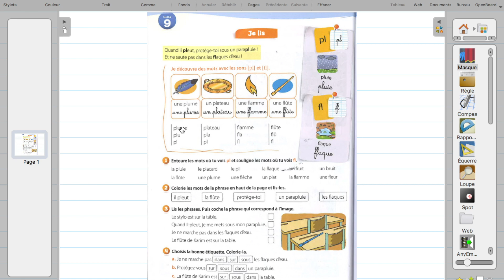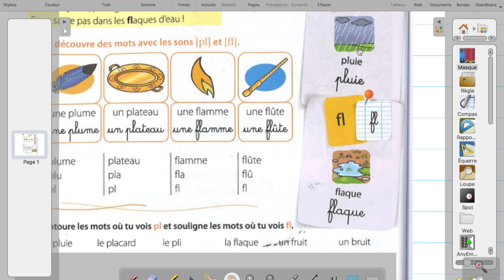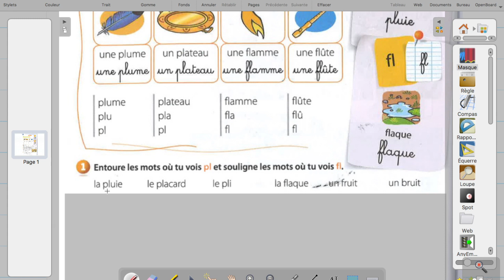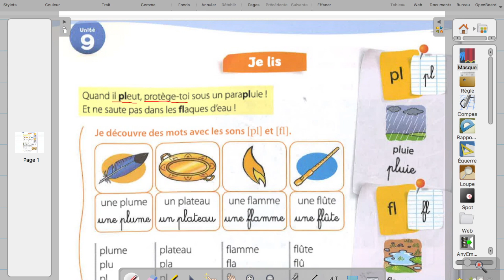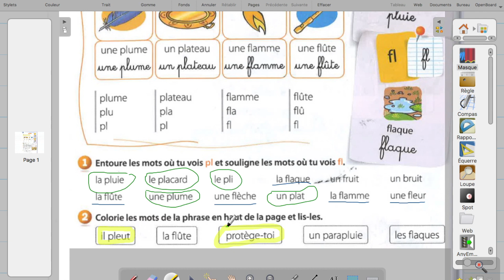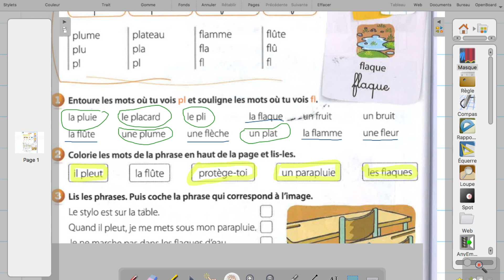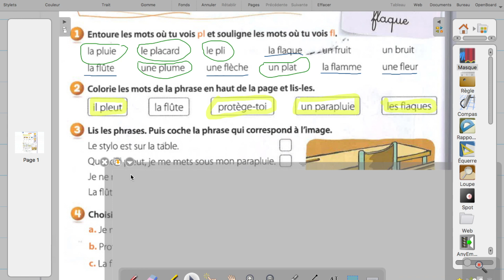Lecon de lecture page 82